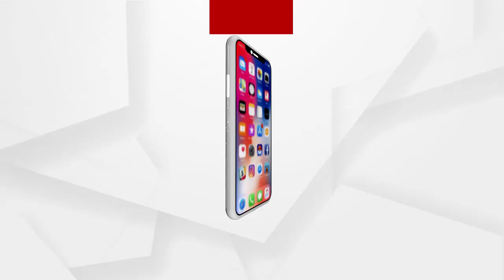ସରକାରଙ୍କ ସହ ବାଚସ୍ପତି ଅଛନ୍ତି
କ୍ଷମା ମାଗିବାର କୌଣସି ପ୍ରଶ୍ନ ଉଠୁନାହିଁ...ସରକାର ବିଧାନସଭାରେ ଯାହା କୁହନ୍ତି ତାହାର 1 ପ୍ରତିଶତ କରନ୍ତି ନାହିଁ...